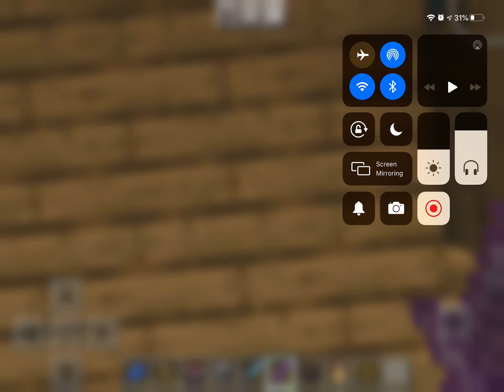Building a Minecraft kingdom! p1